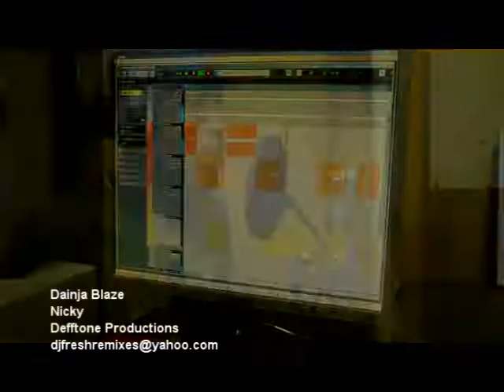Dainja Blaze - Nicky Studio Video)